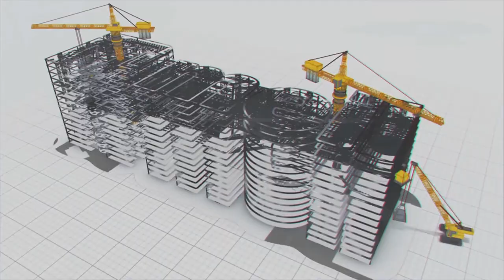MEIL contributes to agro-economy of India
Red chillies are a popular spice used in many cuisines around the world. They are a type of hot pepper that adds a fiery kick to dishes and are often used to bring heat to curries, soups, stews, and other savoury dishes.

 Red chillies are typically picked when they are ripe and mature, as this is when they are at their hottest and most flavorful. The heat of red chillies comes from a chemical compound called capsaicin, which is found in the seeds and membranes of the pepper. Capsaicin stimulates the nerve endings in the mouth and throat, creating a burning sensation that many people enjoy. The level of heat can vary depending on the variety of red chilli, with some being mild and others extremely hot.

Red chillies can be used fresh, dried, or powdered, and are a staple ingredient in many cuisines, including Mexican, Indian, Thai, and Chinese.

The Indian red chillies are getting much attention in the world market and there is huge demand for China, Bangladesh, Indonesia and UAE.

The export varieties such as Teja, Byadigi and Guntur Sannalu are fetching high prices in the international market, which makes the strong agro-economy of India.

The MEIL has executed the divergent irrigation, drip Irrigation and river linking projects in major red chillies producing states, which was useful to red chilli farmers in the states. MEIL projects have flourished the agro-economy of India.